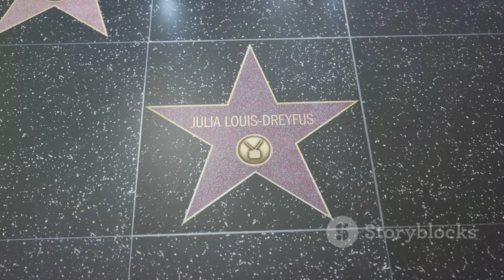Milly Carlucci Compie 70 Anni: La Sua Carriera Dalla A alla Z | Sky TG24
OUTLINE:
00:00:00 A Star is Born in Sulmona
00:00:46 The Meteoric Rise
00:01:43 "Scommettiamo che…?" and Sanremo Glory
00:02:47 A Legacy Begins
00:03:40 Ballando's Enduring Success
00:04:35 Exploring New Horizons
00:05:31 Lights, Camera, Carlucci!
00:06:32 Work, Family, and Private Life
00:07:24 A Legacy of Grace and Professionalism
00:08:22 An Icon Still Shining
00:09:19 What's Next for the Dancing Queen?

 la sua carriera dagli esordi a oggi:https

**Category:**
People & Blogs

**Description (Italian):**
🎉🎂 Oggi festeggiamo un traguardo speciale: Milly Carlucci compie 70 anni! 🎂🎉

Nata a Sulmona nel 1954, Milly è un'icona della televisione italiana, conosciuta per il suo carisma e il suo talento. Dalla sua carriera di pattinatrice artistica 🛼 agli esordi in TV negli anni '70, fino a diventare la conduttrice di "Ballando con le stelle" 💃, Milly ha conquistato i cuori degli italiani.

In questo video, esploreremo i momenti salienti della sua carriera, dai suoi successi a Sanremo 🎤 ai ruoli nel cinema 🎬. Scoprirai aneddoti interessanti e la sua vita privata, incluso il suo legame con la famiglia. 👨‍👩‍👧‍👦

Unisciti a noi per celebrare i 70 anni di un grande talento e per scoprire perché Milly Carlucci è una vera leggenda della TV! 🌟

**Description (English):**
🎉🎂 Today we celebrate a special milestone: Milly Carlucci turns 70! 🎂🎉

Born in Sulmona in 1954, Milly is an icon of Italian television, known for her charisma and talent. From her career as a figure skater 🛼 to her early days on TV in the '70s, she has captured the hearts of Italians.

In this video, we will explore the highlights of her career, from her successes at Sanremo 🎤 to her roles in cinema 🎬. You'll discover interesting anecdotes and insights into her private life, including her family ties. 👨‍👩‍👧‍👦